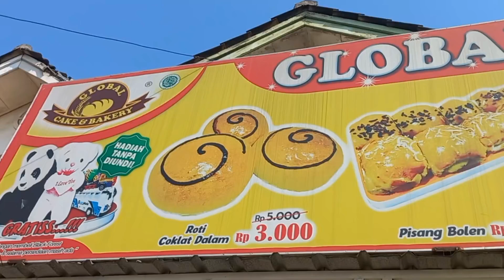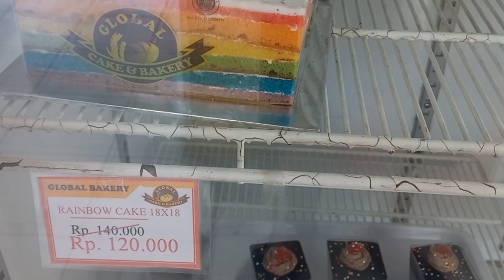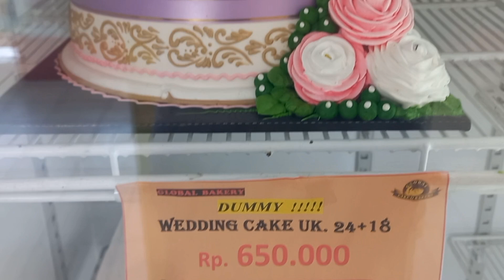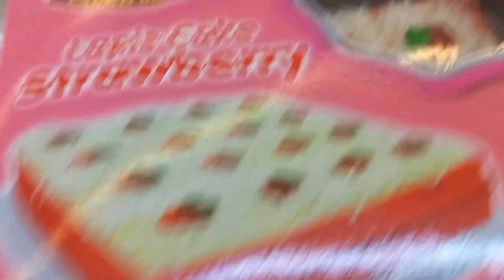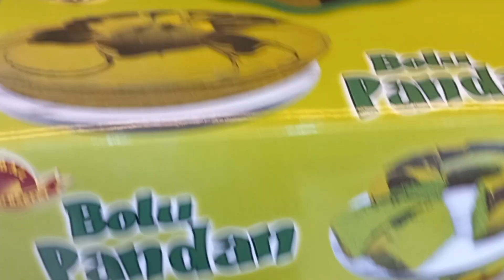Toko Kue Global Bakery Cikarang